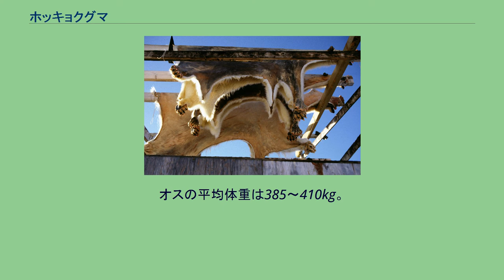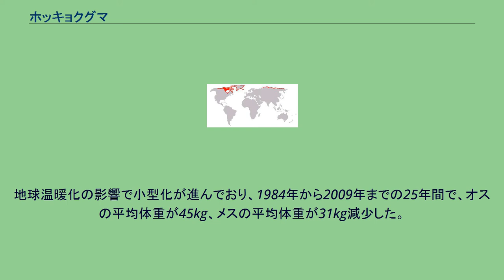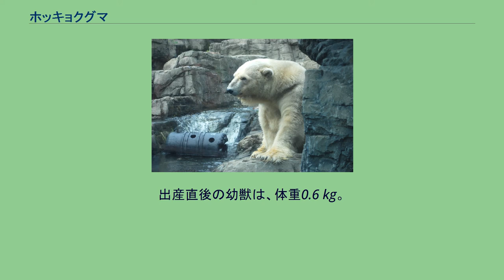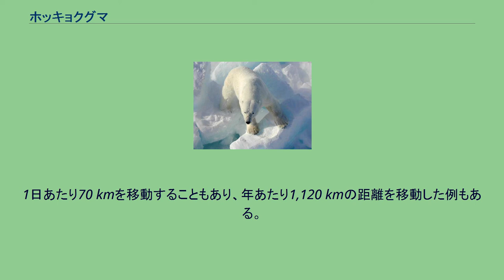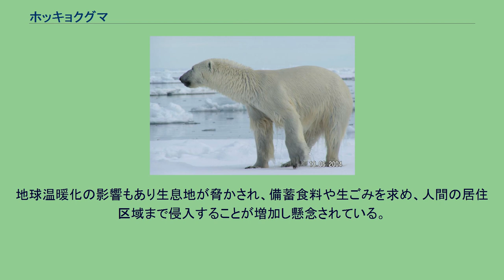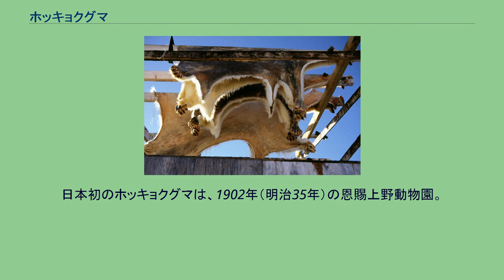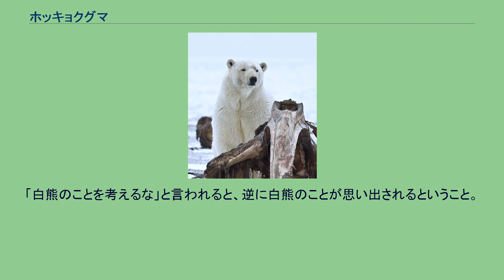ホッキョクグマ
ホッキョクグマ（北極熊、Ursus maritimus）は、哺乳綱食肉目クマ科クマ属に分類される食肉類。
北アメリカ大陸北部、ユーラシア大陸北部、北極圏。
ホッキョクグマは北極の生活のために体を進化させた。
保温性の高い毛皮、分厚い脂肪、短い足は、寒冷な気候への適応である。
メディアを再生する 泳ぐホッキョクグマ（ドイツのBremerhaven Zoo） メディアを再生する じゃれあう二頭のホッキョクグマ 体長オス：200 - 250 cm　メス：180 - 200 cm　体重オス：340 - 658 kgメス：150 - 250 kg。
オスの平均体重は385～410kg。
ボーフォート海出身のオスは平均450kgになる。
メスは妊娠時500kgに達する場合もある。
地球温暖化の影響で小型化が進んでおり、1984年から2009年までの25年間で、オスの平均体重が45kg、メスの平均体重が31kg減少した。
ホッキョクグマはクマ科最大の種の一つだがヒグマの中でもコディアックヒグマはホッキョクグマと同等のサイズを持つ。
他種のクマと比較すると頭部は小さいが、長い頸部を持つ。
体は大きくても耳が小さいため体勢は寒冷地に適応している。
吻端と足裏の肉球を除いた全身が体毛で被われている。
夏季は日光などにより、毛衣が黄がかる個体もいる。
前述の長い首や流線型で小さな頭は遊泳への適応結果とされ、何時間も氷海を泳ぐことができる。
また流氷に乗って長距離移動することもある。
クマの中では視力は良いほうである。
全身が白い体毛に覆われているように見えるため、シロクマ（白熊）とも呼ばれる。
多くの哺乳類の体毛がたとえ白色であっても光を透過しないのに対し、ホッキョクグマの体毛は光を透過し、内部が空洞になった特殊な構造のために、散乱光によって白く輝いて見える。
ホッキョクグマの透明の体毛は陽光の通過を妨げず奥にある皮膚にまで届き熱をもたらす。
もたらされた熱はぶ厚い脂肪層と体毛に保護され、容易に失われることはない。
それに加え体毛内の空洞も蓄熱の役割を果たすという巧みな保温機構を成立させている。
体温がほとんど外に逃げないため、体から輻射される赤外線の量が非常に少ない。
この特性から、赤外線カメラによる空中撮影の際は雪の反射光に遮られるため、ほぼその姿を捉えられないことが知られている。
なお、動物園などに飼育されている個体の場合、体毛の空洞に汚れが入り込むことで黄色っぽく変色したり、ときには空洞内に藻が発生し緑みがかかった色になってしまうことがある。
この状態を俗に「ミドリグマ」ともいう。
出産直後の幼獣は、体重0.6 kg。
ホッキョクグマは分岐分類学的にヒグマに極めて近い位置にある。
ホッキョクグマとヒグマは、氷期だった約15万2,000年前に共通の祖先から枝分かれした。
そのため互いに交配し、生殖能力のある子孫を残せることが判明しており、野生下でも稀にこのような個体の存在が確認されている。
このためヒグマとホッキョクグマの生殖的隔離は不完全となっている。
昨今では温暖化の影響もあり、北上してきたヒグマと陸地に上がってきたホッキョクグマの生息域が重なり「ハイブリッド」と呼ばれるヒグマとホッキョクグマの交雑種が確認されている。
ハイブリッドは体毛はホッキョクグマのように白いが、盛り上がった肩と土を掘るための湾曲した長い爪などヒグマの特徴を強く受け継いでいる。
2004年（平成16年）、アイスランドの地質学者が、ノルウェー・スバールバル諸島の地層からホッキョクグマのあご骨と犬歯を発見。
ペンシルベニア州立大学などの欧米の研究チームは化石に残された遺伝子と、米アラスカ州に生息するホッキョクグマ2頭とヒグマ4頭の遺伝子を比較解析した。
その結果、氷期だった約15万2000年前にヒグマとホッキョクグマの共通の祖先から枝分かれし、最後の間氷期が始まる直前の約13万4,000年前には現在のホッキョクグマに近い形で存在していたことが判明している。
現在、ホッキョクグマとヒグマの祖先のその後の環境について次のように推測されている。
間氷期の始まる前の時期は寒く、15万年前は現在よりも9-10度気温が低く、間氷期が始まると温度が上昇し、間氷期の中で最も暖かかった約12万年前には、極地の気温は現在より3-5度高かった。
その後温度は上下を繰り返しながら全体的に下がっていった。
約1万年前に終わった氷期では8-10度低かったと推定されている。
その...